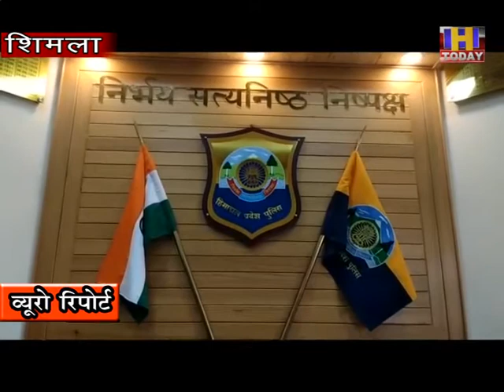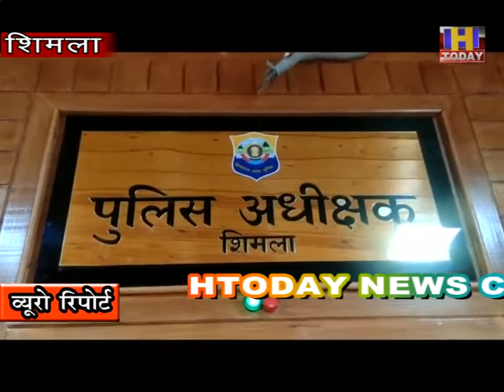SHIMLA शिमला के शोघी में कट्टे की नोंक पर लूटपाट करने वाले तीन आरोपी गिरफ्तार।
शिमला के शोघी में कट्टे की नोंक पर लूटपाट करने वाले तीन आरोपी गिरफ्तार।
दिल्ली औए गुडगांव के तीनों शातिर